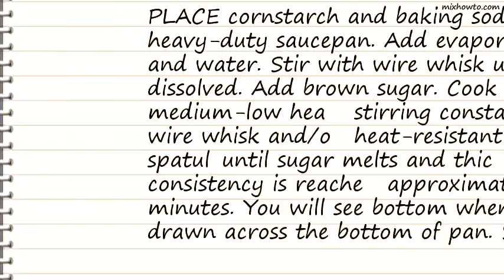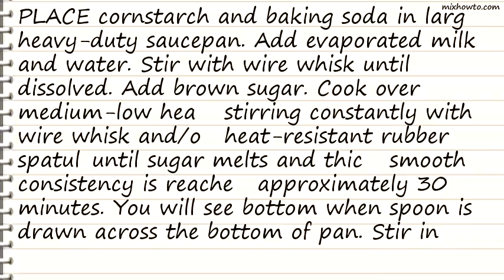Recipe Peruvian Brown Sugar Pudding This looks Yummy!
INGREDIENTS:
●2 cans (12 fl. oz. each ) NESTL&Eacute CARNATION Evaporated Milk
●1 1/2 cups firmly packed dark brown sugar
●1 teaspoon vanilla extract
●1/2 cup ground walnuts
●Walnut halves